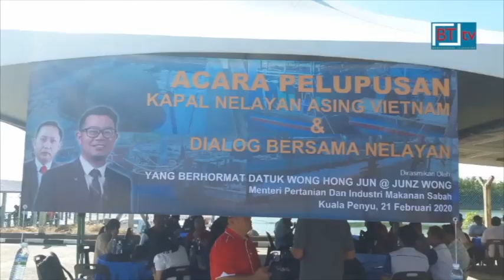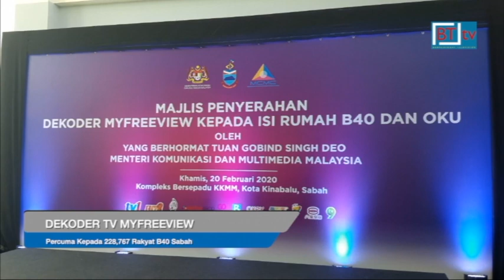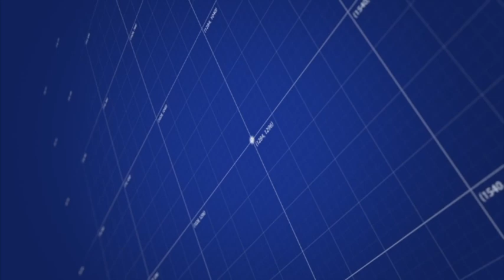Berita BT tv. Berita Borneo. Lensa Borneo 21 Februari 2020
* Tragedi menyayat hati di Sandakan. Tiga beranak termasuk seorang bayi, rentung dalam kebakaran melibatkan 20 buah rumah atas air di kampung Shing Kee, Tanah Merah, Sandakan, awal pagi tadi.
* Yang di-Pertuan Agong, Al-Sultan Abdullah Ri'ayatuddin Al-Mustafa Billah Shah, hari ini berkenan menunaikan solat Jumaat di Masjid Negeri Kota Kinabalu.
Keberangkatan tiba baginda pada jam 12.20 tengah hari diiringi Mufti Negeri Sabah, Datuk Aziz Bungsu Jaafar, Ketua Menteri, Datuk Seri Panglima Haji Mohd Shafie bin Haji Apdal, Timbalan Ketua Menteri, Datuk Jaujan Sambakong, Menteri Undang-Undang Dan hal Ehwal Anak Negeri,  Datuk  Aidi Moktar, Setiausaha Kerajaan Negeri, Datuk Safar Untong dan Pengarah JHEAINS, Datuk  Saifulzaman Sangul.
* Kerajaan Sabah memandang serius isu pencerobohan perairan negara, terutama membabitkan eksploitasi sumber marin. Sehubungan itu, kapal nelayan asing yang dirampas, dilupuskan dengan menggunakan kaedah musnah dan tenggelam untuk dijadikan tukun tiruan agar komuniti nelayan mendapat manfaatnya. Langkah itu dilaksanakan sebagai amaran kepada nelayan asing agar tidak menceroboh dan mengaut hasil laut negara secara haram. Hari ini, sebuah kapal nelayan asing dari Vietnam yang dirampas, dilupuskan secara musnah dan tenggelam di perairan Tompok Nosong, Kuala Penyu.
* Timbalan Menteri Dalam Negeri Datuk Mohd Azis Jamman menyifatkan tindakan menularkan gambar kanak-kanak Palauh yang digari ketika ditahan semasa meminta sedekah menggunakan pistol mainan di bandar Lahad Datu sebagai tidak wajar.
* Selepas kilang minyak masak di Tawau,  janji Parti Warisan Sabah untuk membina kilang sarung tangan berasaskan getah di Kimanis atau Beaufort dijangka turut terlaksana tahun ini. Menteri Pertanian dan Industri Makanan, Datuk Junz Wong berkata, kerajaan sedang berbincang dengan tiga syarikat  dari Jerman, China dan Semenanjung Malaysia yang berminat dengan pelaburan itu.
Kilang berkenaan dapat menyumbang kepada pembangunan aktiviti hiliran dalam industri getah, sekaligus membantu menstabilkan harga komoditi itu dan meningkatkan pendapatan pekebun kecil. Usaha membangunkan kilang sarung tangan berasaskan getah  itu adalah  satu daripada  janji Parti Warisan Sabah  semasa kempen Pilihan Raya Umum ke-14 lalu.
* Di majlis sama, Datuk Junz berkata pendekatan holistik  menangani masalah sosioekonomi komuniti nelayan, peŕlu diambil dalam membanteras kegiatan menangkap ikan menggunakan bahan letupan atau bom ikan di Sabah. Kajian mengenai aspek sosioekonomi golongan nelayan di Sabah  dengan kerjasama Pertubuhan Bangsa-Bangsa Bersatu, PBB, akan cuba disiapkan tahun ini. Menurutnya, usaha mendapatkan kerjasama PBB dibuat kerana badan dunia itu mempunyai program berkaitan kesedaran ekosistem marin yang meliputi masalah pengeboman ikan.
* Lembaga Industri Getah Sabah, LIGS mengambil langkah setapak ke hadapan untuk tampil dengan portal berwajah baharu yang lebih kompeten dalam merekodkan segala maklumat pembayaran berkaitan pekebun kecil.
* 228, 767 isi rumah berpendapatan rendah, B40 dan orang kurang upaya di Sabah menerima manfaat dekoder percuma myFreeview yang diberikan kerajaan melalui Kementerian Komunikasi dan Multimedia dan diuruskan oleh Suruhanjaya Komunikasi dan Multimedia Malaysia, SKMM.
Menteri Komunikasi dan Multimedia, Gobind Singh Deo berkata, inisiatif rakyat itu dilaksanakan bagi memastikan golongan tersebut mendapat bantuan sewajarnya dan tidak ketinggalan dalam meniti arus perkembangan global.
Melalui myFreeview, rakyat dapat menonton sebanyak 14 saluran televisyen digital dan enam saluran radio milik Radio Televisyen Malaysia, RTM tanpa yuran bulanan seperti yang dikenakan syarikat penyiaran swasta.
* Pihak berkuasa Kawasan Keselamatan Khas Pantai Timur Sabah, Esscom sudah mengenal pasti pendatang asing tanpa izin, PATI yang menjadi tali barut kepada sindiket tertentu untuk melakukan jenayah di timur Sabah. Komander Esscom, Datuk Hazani Ghazali berkata, pihaknya giat melakukan pemantauan terhadap kumpulan yang dikenal
Katanya Malaysia, Filpina dan Indonesia bekerjasama sepenuhnya untuk berkongsi maklumat risikan.
Ini kerana, Esscom juga mendapat maklumat yang mendedahkan senjata api turut diseludup masuk ke pantai timur negeri ini. Sabah juga dikatakan transit untuk pejuang asing atau  ‘foreign fighter' yang bergerak antara Filipina, Indonesia dan Malaysia.
* Maklumat mengenai wanita dan ibu, keganasan rumah tangga serta nutrisi kesihatan boleh didapati dengan lebih mudah menerusi aplikasi 'Jiwa Ibu' yang bakal disiapkan dalam tempoh dua minggu lagi.
Dalam pada itu, Sabah menduduki tempat keempat tertinggi pendaftaran Caruman Sukarela Insentif Suri atau i-Suri yang dilaksana di bawah Kumpulan Wang Simpanan Pekerja. Timbalan Menteri Pembangunan Wanita, Keluarga dan Masyarakat, Hannah Yeoh berkata, daripada sejumlah 145,245 orang wanita yang telah berdaftar dengan i-Suri di seluruh Malaysia, 17,330 orang adalah wanita dari Sabah.